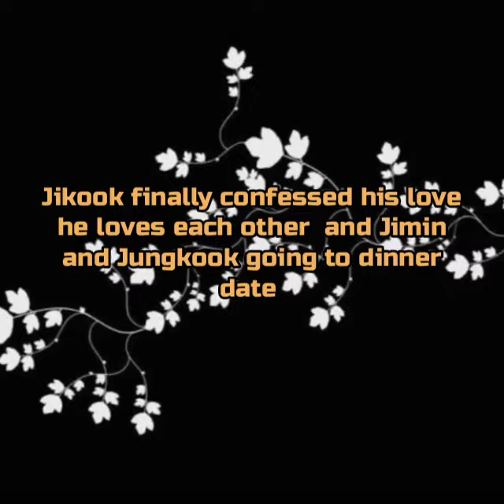Jikook Merry Christmas 🐥🐇🎄🎉🥂